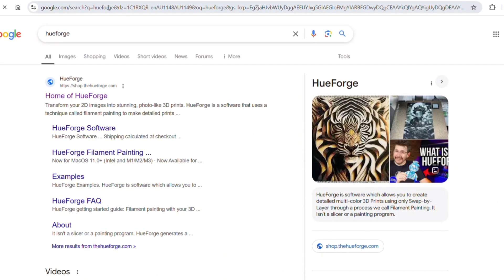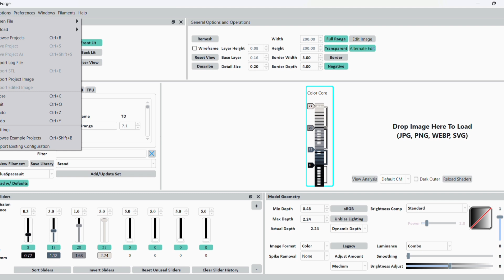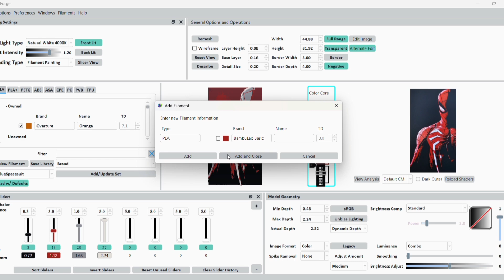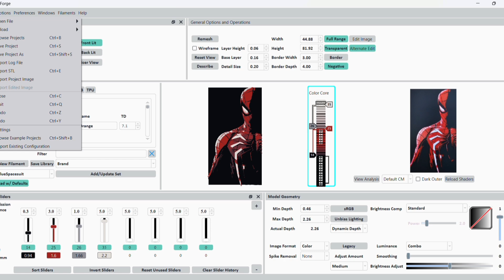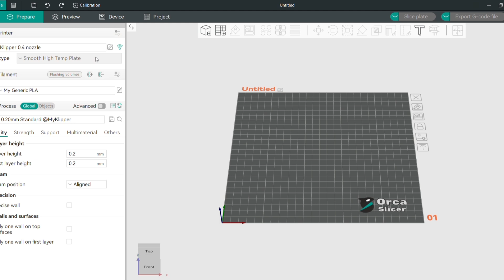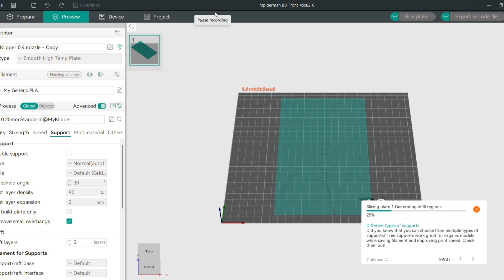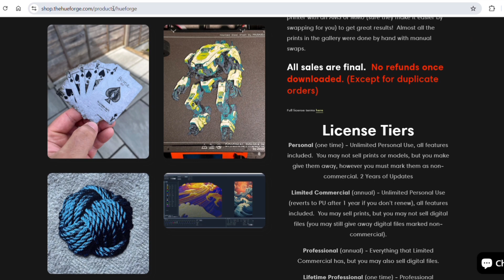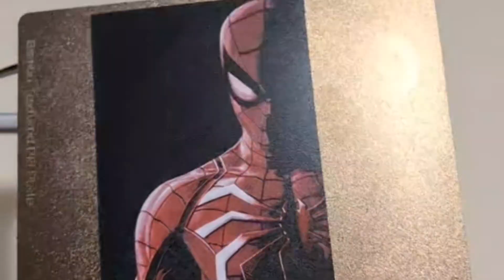3D Printed Paintings on ANY Printer! | Hueforge & Orca Slicer Tutorial | NO MULTICOLOUR SYSTEM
Want to create stunning multicolor 3D-printed paintings but don’t have a multi-material printer? No problem! In this tutorial, I’ll show you how to use Hueforge and Orca Slicer to achieve amazing full-color prints on ANY 3D printer—no MMU or AMS required!

I’ll guide you step by step through:
✅ Where to purchase Hueforge
✅ Selecting the right image for printing
✅ Setting up colors and layers
✅ Importing into Orca Slicer
✅ Creating filament change pauses for seamless color transitions

By the end of this video, you’ll be able to print stunning artwork right from your 3D printer—just like a museum painting!